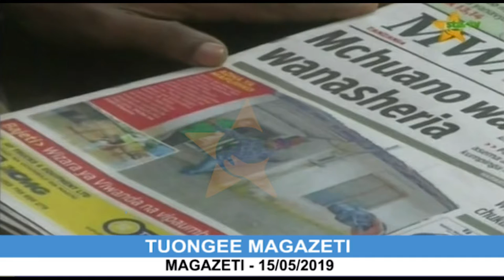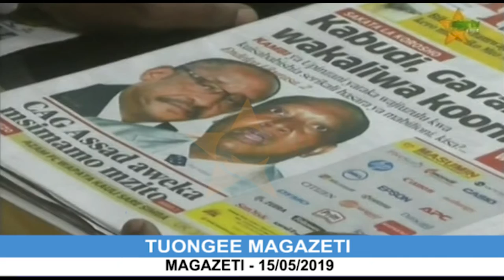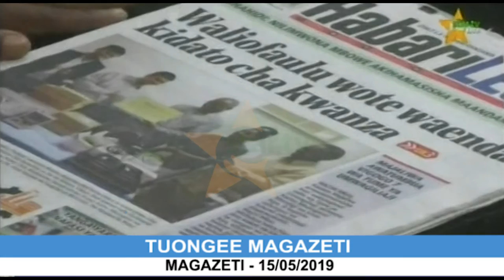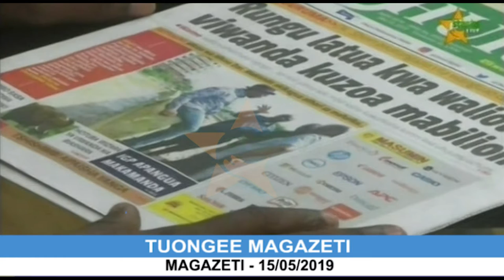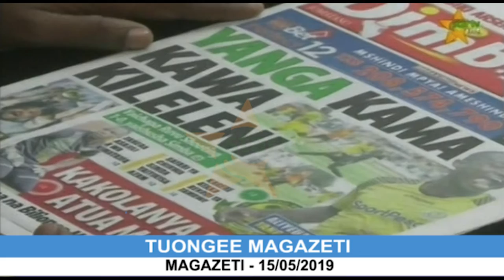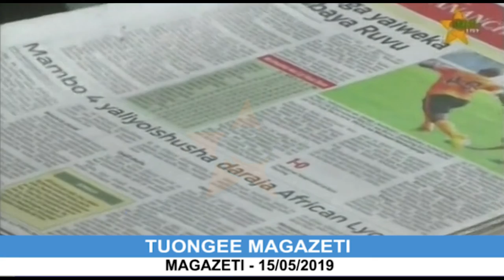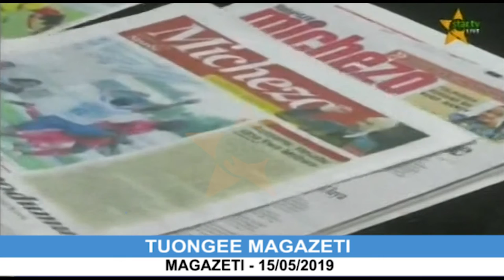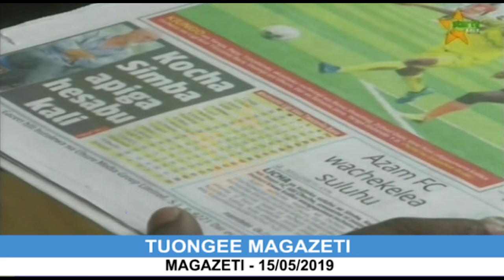TUONGEE MAGAZETI MAY 15